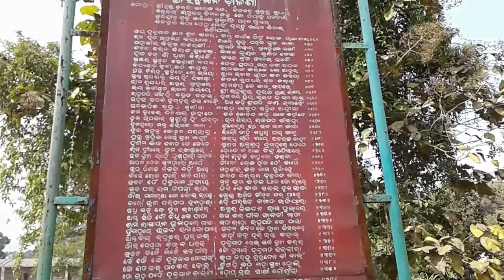Happy Amla Navami to all.🙏 / with a beautiful music 😊